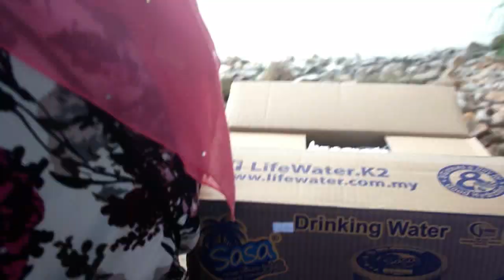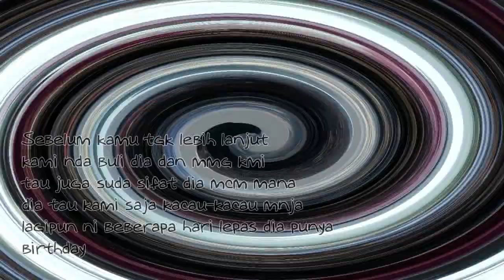VLOG #22 FAMILY DAY WITH SIPITANG ROVERS || PERSEKUTUAN PENGAKAP SABAH CAWANGAN SIPITANG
Sipitangrovers